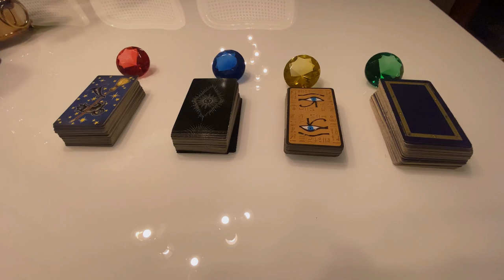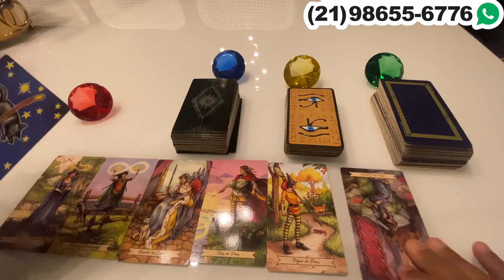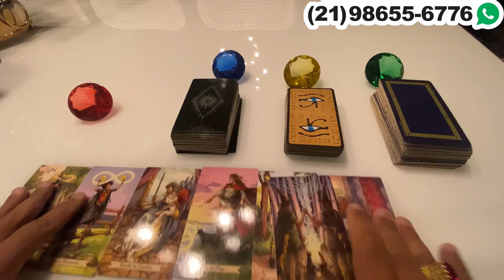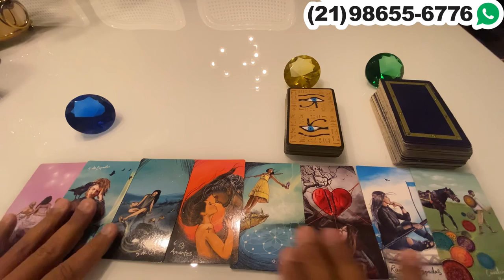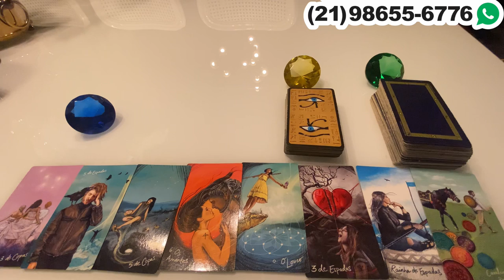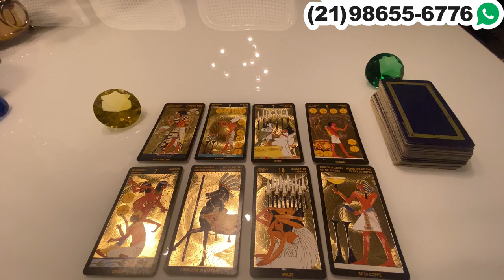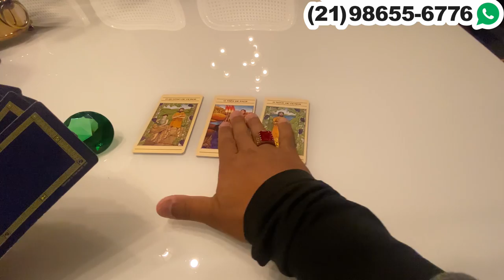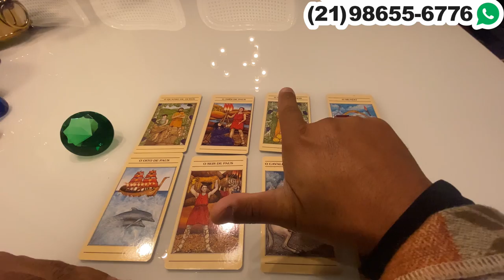Descubra Suas Respostas Com o Tarot Responde 🔮 | Leituras de tarot Diárias e Interativas